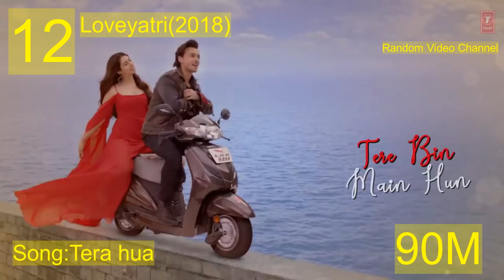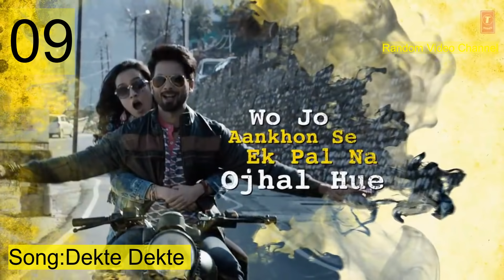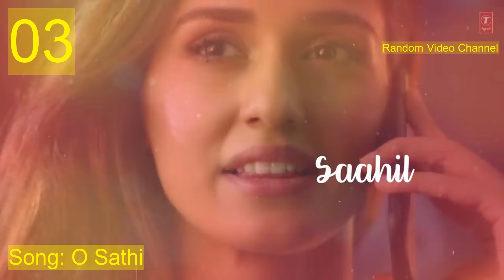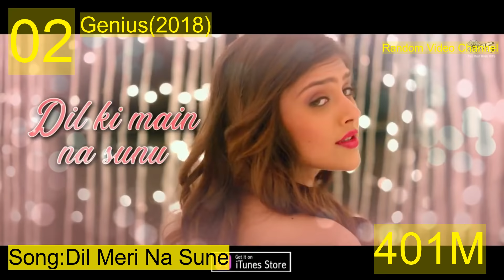Atif aslam songs - Dil Diyan Gallan Song - O Saathi - Baaghi 2 | Tiger Shroff | Disha Patani -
(আমি যে অলস লোক ভিডিওতে লিংক দিব বলে একটা বিপদে পড়ে গিয়েছি। এখন এত কস্ট করে লিংকগুলা দিতে হচ্ছে বাল)